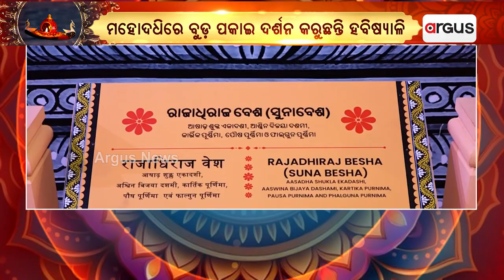ଶ୍ରୀମନ୍ଦିରରେ ଶ୍ରୀଜୀଉଙ୍କ ଦୁର୍ଲଭ ରାଜରାଜେଶ୍ଵର ବେଶ | Rajarajeswara Besa | Argus News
କାର୍ତ୍ତିକ ପୂର୍ଣ୍ଣିମା ଅବସରରେ ଶ୍ରୀମନ୍ଦିରରେ ଶ୍ରୀଜୀଉଙ୍କ ଦୁର୍ଲଭ ରାଜରାଜେଶ୍ଵର ବେଶ । ଦୁର୍ଲଭ ସୁନାବେଶ ଦର୍ଶନ କରୁଛନ୍ତି ଭକ୍ତ । କାର୍ତ୍ତିକ ପୂର୍ଣ୍ଣିମାରେ ପାରମ୍ପରିକ ରୀତି ଅନୁସାରେ ଶ୍ରୀମନ୍ଦିର ରତ୍ନସିଂହାସନ ଉପରେ ବିରାଜିତ ତିନି ଠାକୁରଙ୍କୁ ରାଜରାଜେଶ୍ୱର ବେଶରେ ସଜ୍ଜିତ କରାଯାଇଥାଏ ।